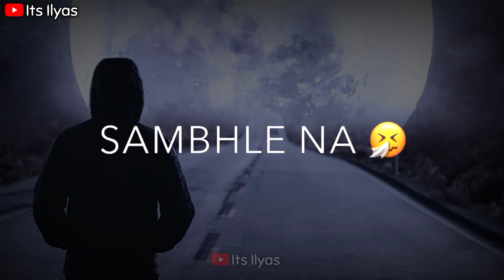37 💔🥀Very Sad Song status 😥 Broken Heart 💔 WhatsApp Status Video 😥 Breakup Song Hindi 💔😭 C